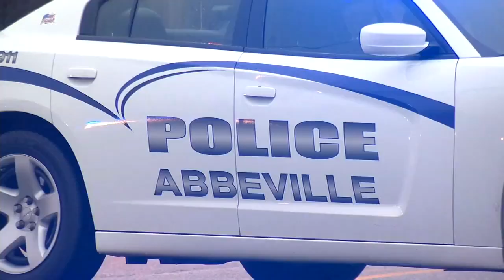Man in custody after standoff in Abbeville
Brookley Cromer has the latest after an hours-long standoff with children in the middle of it. (3/4/2020)